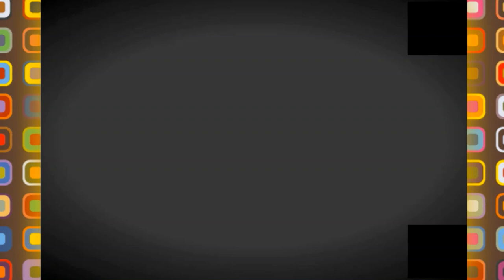👍BOUGHEZOUL RAILWAY STATION 2021 👍